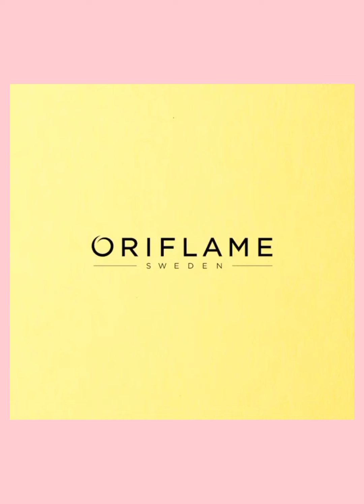PROMO LIPSTIK ORIFLAME 10.10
One lipstick is never enough! Setuju apa setujuuu? 🤩

Nahh buat lipstick lovers, manfaatin deh promo1010 dari Oriflame!

Dapetin diskon hingga 50% untuk semua koleksi lipstick cantik di promo1010 kali ini. Mulai dari lipstick dengan satin finish, glossy finish sampai matte finish kamu tinggal pilih!

It's a perfect time to pick your favourite lipstick! Jangan sampai kehabisan karena periodenya terbatas 7-14 Oktober 2022. 💋

 pesan produk Beli produk Oriflame tanpa harus jadi member? BISA! dapat cashback dan free ongkir lagi order dinurul dapat

Cashback 15% dilink ini atau mau daftar jd Member Oriflame aja?

CARA DAFTAR JADI MEMBER ORIFLAME CARA JOIN BISNIS ORIFLAME LINK DAFTAR ORIFLAME atau KLIK